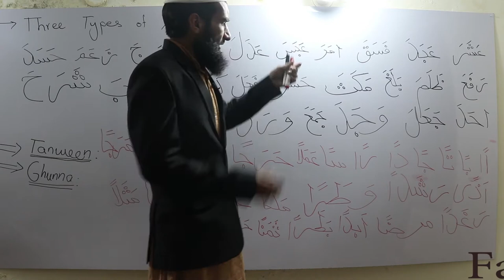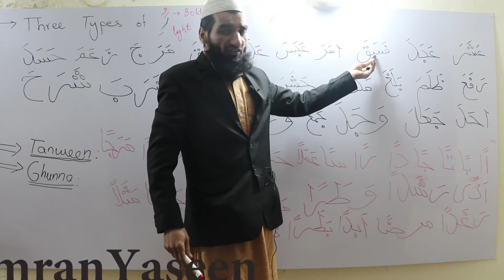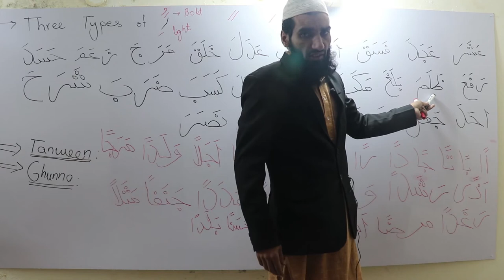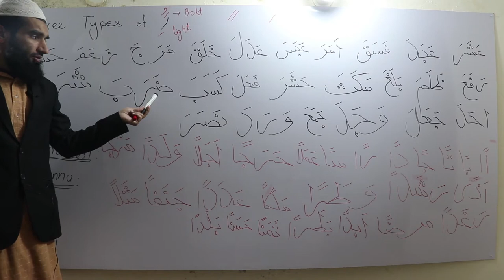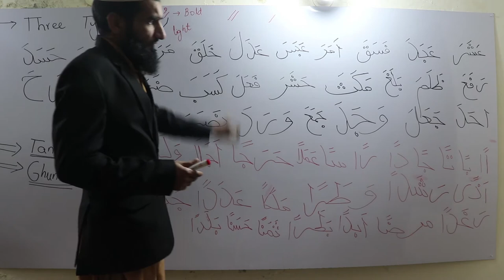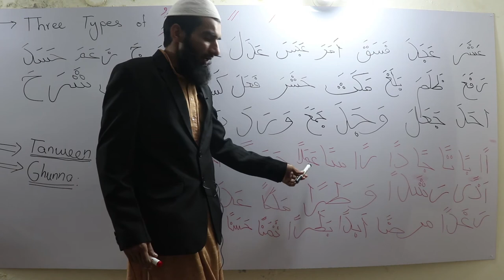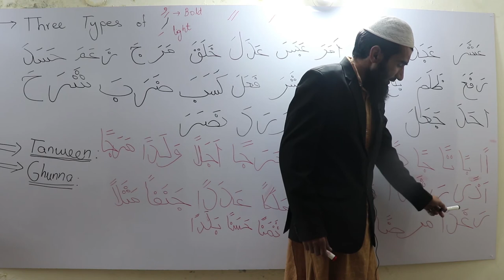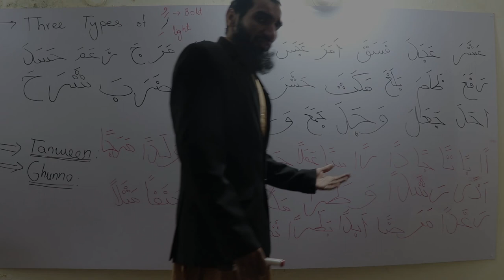Learn Quran with Tajweed (English) 1 zaber 2 zaber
Learn Quran with Tajweed (English) 1 zaber 2 zaber.Online Holy Quran from beginning lesson by lesson ( Norani Qaida)plz listen these lectures and for further exercise you may joine our teacher services .